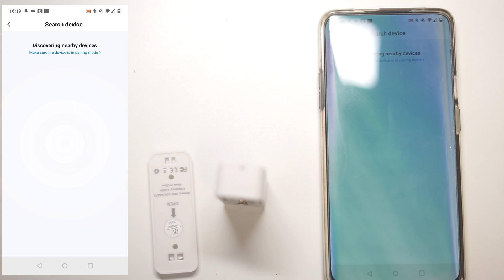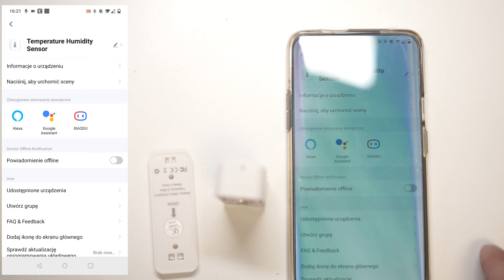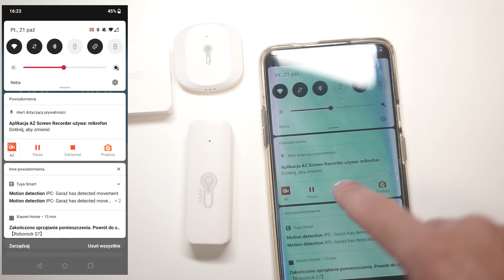Zigbee 3.0 Tuya - Czujnik wilgotności i temperatury C3V LR03